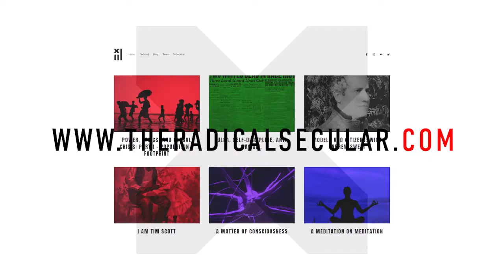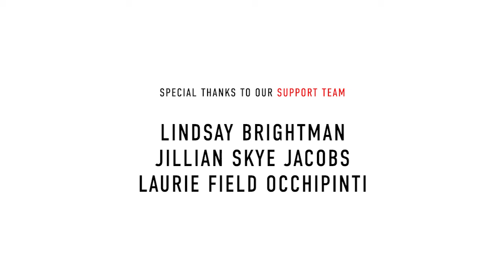80: Resilience and Hope in an Age of Crisis - 02.21.22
Resilience and Hope in an Age of Crisis

(00:00) Intro and T-Shirts

(9:39) How should you feel? What has kept you up at night? What has really challenged your strength and courage?

(20:52) Whataboutism. Complexity. Avoiding lazy black and white thinking.

(26:45) Lack of understanding of world systems leads to feelings of hopelessness. Taking stock of progress and triumphs, to gain a sense of perspective. The chaotic nature of exponential change--expect disruption--we don't know how this ends.

(44:43) Breaking down the documentary film "For Sama" an insider's view, and a female perspective on the Russian siege of Aleppo, Syria.

(01:12:14) Standing in solidarity with the people of Ukraine who also may soon face the full wrath of the Russian military, just like Aleppo. The left's reflexive rejection of the use of force, even to protect human life and human rights.

(01:21:47) Wrapup and Outro

Show notes:

FOR SAMA - PRODUCED BY CHANNEL 4 NEWS/ITN PRODUCTIONS FOR CHANNEL 4 AND FRONTLINE PBS

All standard podcast venues: Apple, Google, Stitcher, Amazon, Gaana, Saavn